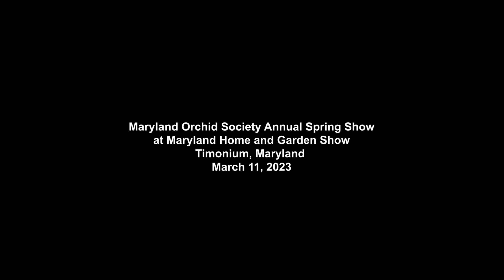Maryland Orchid Society Annual Spring Show 2023 3D 180 VR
This 3D 180 VR experience brings you to the Maryland Orchid Society’s Annual Spring Show, which was held in conjunction with the second weekend of the Maryland Home and Garden Show in Timonium, Maryland on March 11th, 2023. The show received entries from the Catocin Orchid Society, the National Capitol Orchid Society, the Susquehanna Orchid Society, and the Southern Pennsylvania Orchid Society.

To learn more about the Maryland Orchid Society, please

This video is best viewed with a VR headset. It was shot with a Vuze XR camera, which you can learn more about